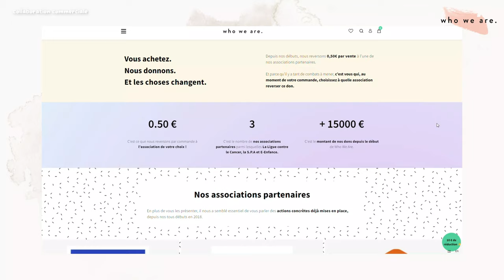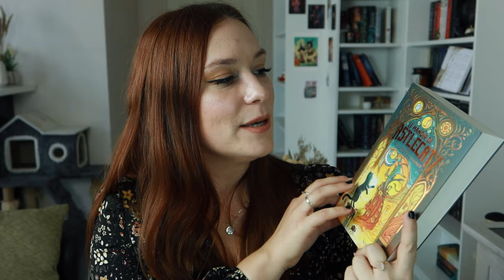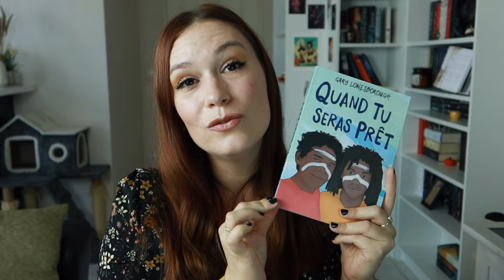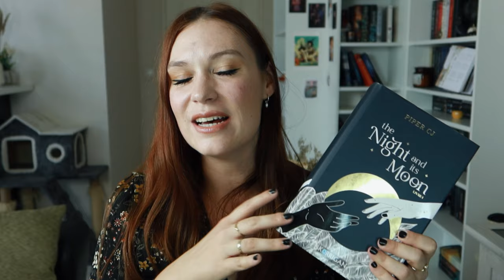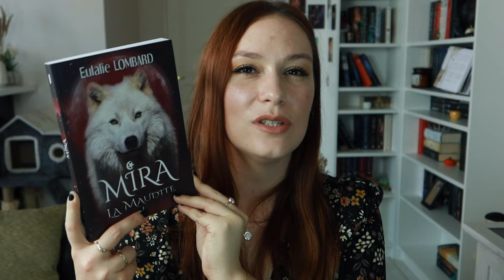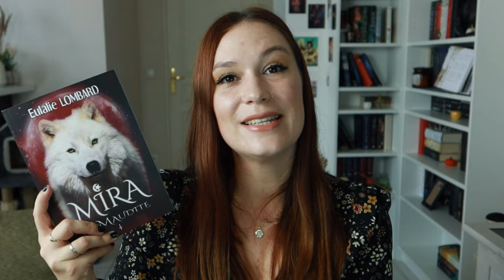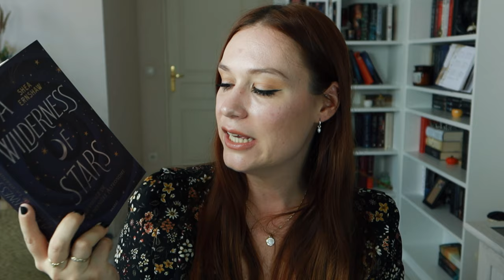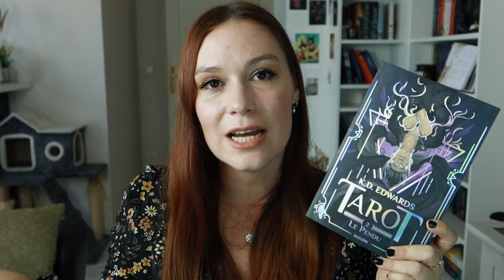BOOKHAUL 📚 +21 LIVRES EN SEPTEMBRE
Hello les arcanes ✨ On se retrouve pour mon bookhaul du mois de septembre ! Je vous présente ainsi tous les livres qui sont rentrés dans ma pile à lire 💕

WHO WE ARE 💍LIVRO15 = -15% sur tous les bijoux (hors pack de bijoux). Le code est valable 1 semaine à partir d'aujourd'hui.

▬ l i v r e s   c i t é s   :
Comment Raeliana a survécu au manoir Wynknight
Abyss Azure
Le Manoir de Castlecatz
Une couronne de lierre et de verre
Quand tu seras prêt
Les Salauds Gentilshommes
The Night and its Moon
Aether Dreams
La Fille de la Reine Sirène
Mira - la maudite
La dernière couronne
La passeuse d'âmes
Swan Song
Meurtres et charlotte aux fraises
A Wilderness of Stars
Le Sorceleur, T2
Tarot, T2
Cache-cache mortel

Je les mets pour que vous puissiez avoir plus facilement accès aux résumés des livres mentionnés dans la vidéo. Je ne promeus en aucun cas l'achat des livres sur cette plateforme, mais vous préconise plutôt de soutenir les libraires indépendants